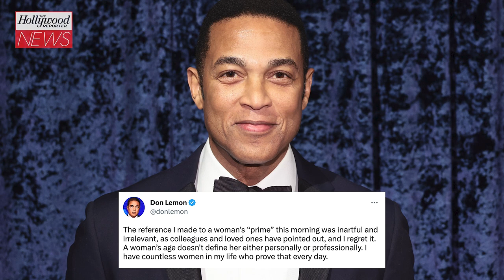Don Lemon Apologizes to CNN Staff After Nikki Haley Comments | THR News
Don Lemon has apologized to CNN staff for the comments he made about former South Carolina governor and 2024 presidential candidate Nikki Haley. The CNN anchor called into a staff meeting Friday and offered an apology to co-workers for saying 51-year-old Haley was past her prime on Thursday's episode of 'CNN This Morning.' Sources say he owned up to his badly chosen words and said he stands against sexism and racism. He also thanked his female colleagues.